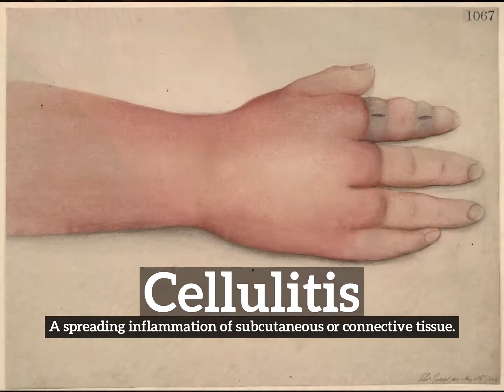How to Say Cellulitis in English? | What is Cellulitis? | How Does Cellulitis Look?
Learn how to pronounce cellulitis with Imago Spectrum.

What is cellulitis?
How does cellulitis look?
How to say cellulitis in English?
What does cellulitis represent?
What is the defintion of cellulitis?

Imago Spectrum allows you to easily memorize common English words and phrases by joining visual and auditory learning environments into a short video. Focus on the images and repeat cellulitis several times for best retention results.

In this video we are speaking the word, cellulitis. Do take note of how cellulitis is spelled.
The definition of cellulitis is listed below the word in the video.
Cellulitis:  A spreading inflammation of subcutaneous or connective tissue.